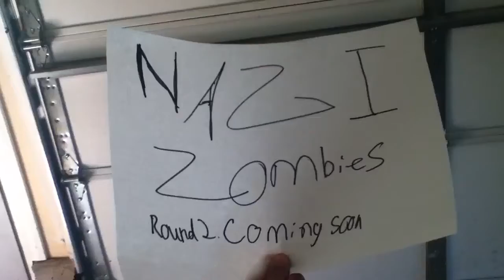Nazi zombies no.3 round 2 trailer